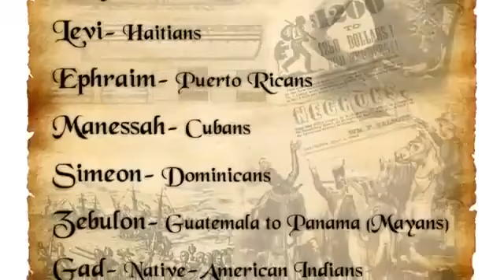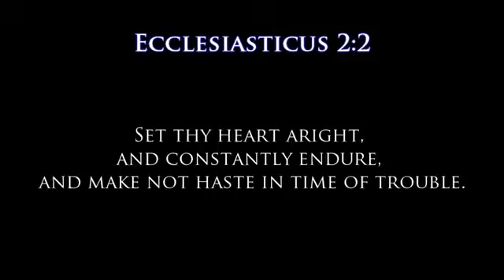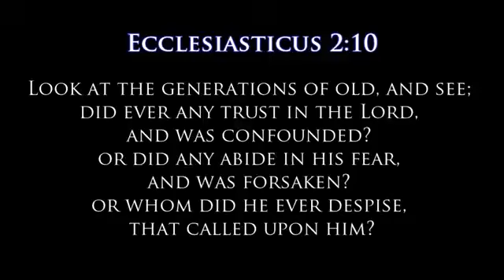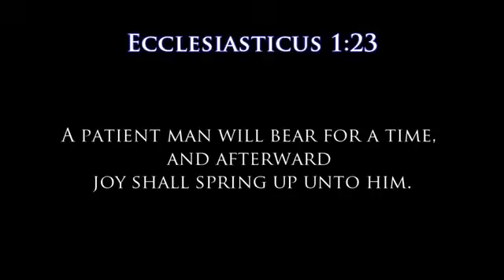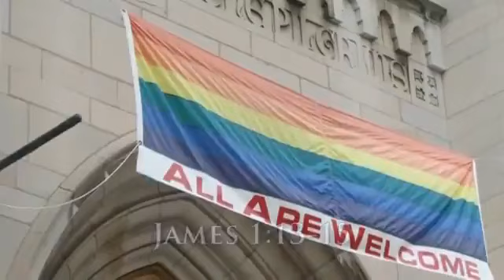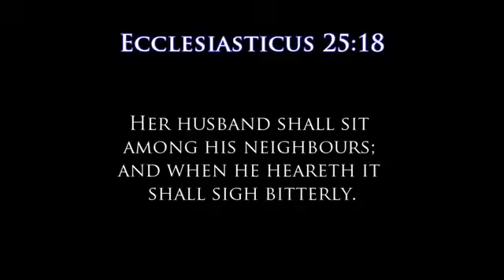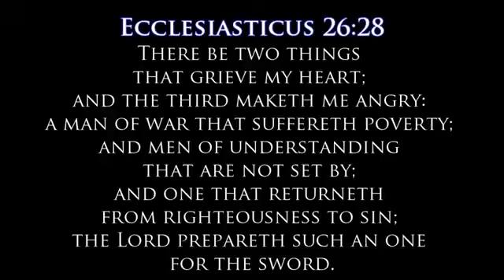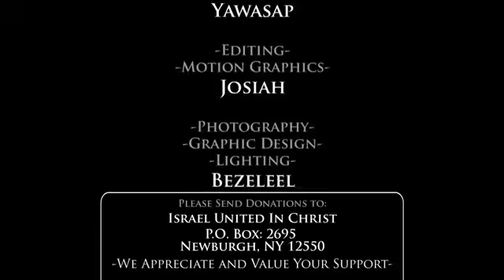Bishop Nathanyel Presents The Three Trials Of Faith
Featuring: Bishop Nathanyel

Primary Contact Person: Officer Adino
Secondary Contact Person: Officer Jeriah
Address: 3713 Lakeshore Drive Shreveport Louisiana 71109